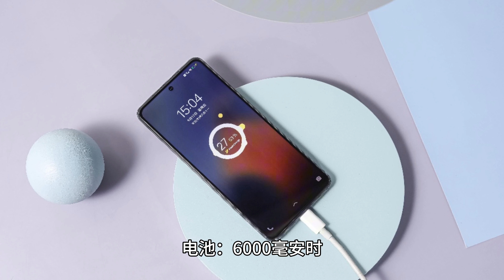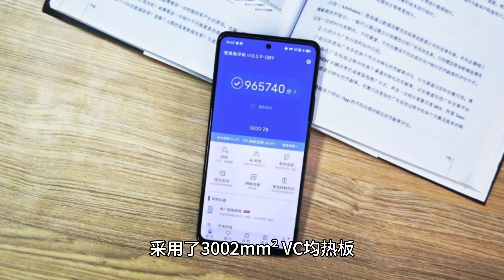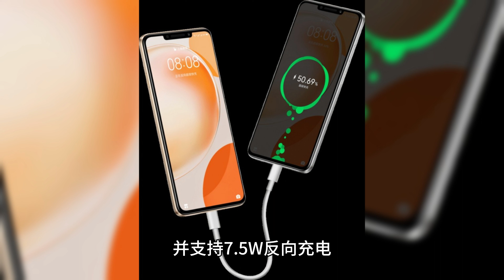消息称 iQOO Z9 手机有望配备 1 5K OLED 屏、骁龙 7 Gen3 芯片、6000 毫